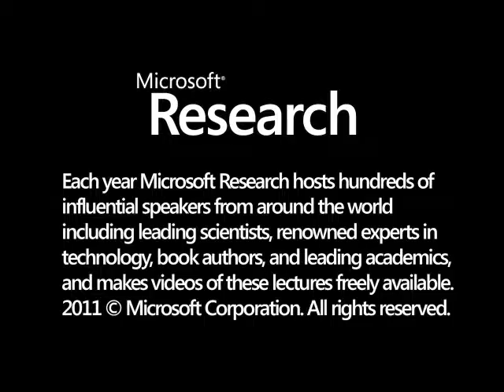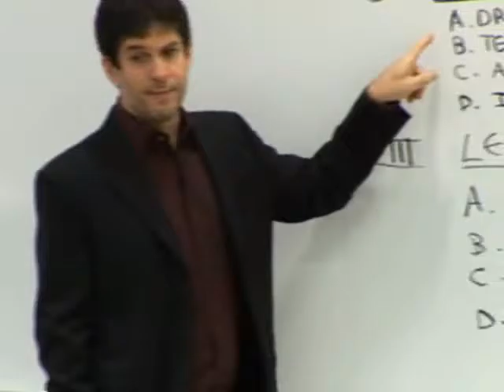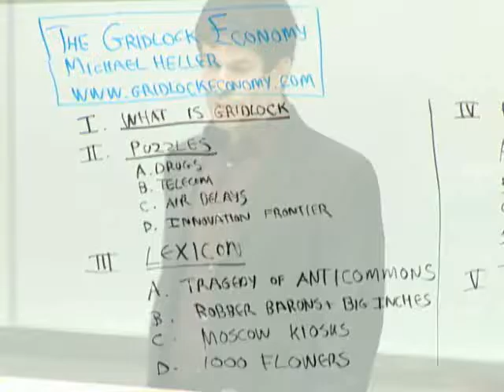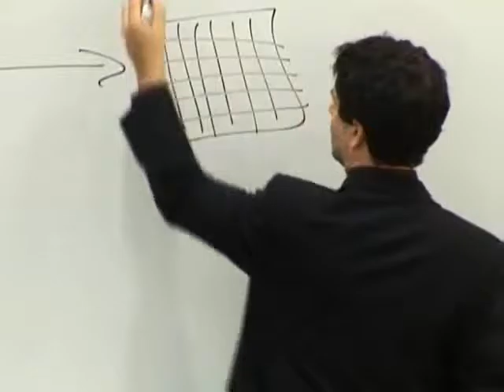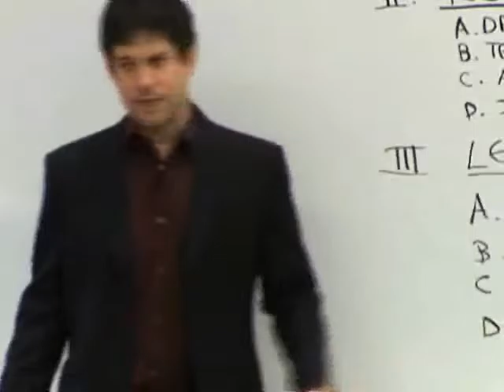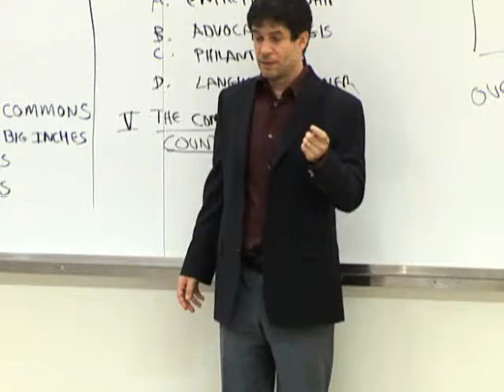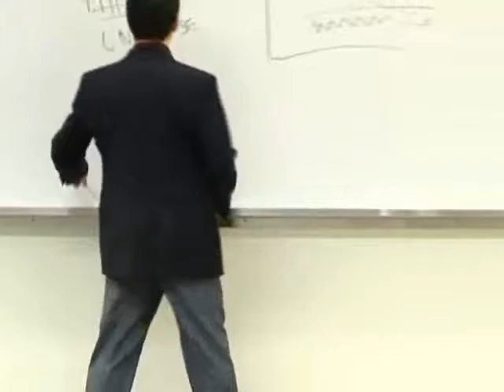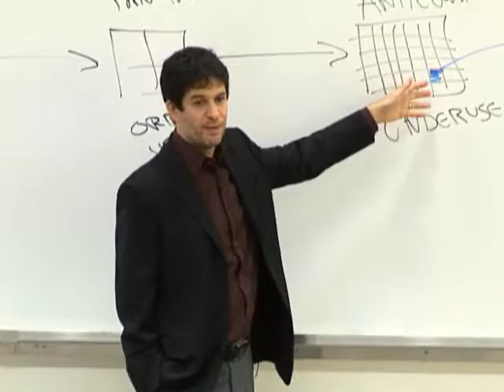The Gridlock Economy: How Too Much Ownership Wrecks Markets, Stops Innovation and Costs Lives [1/9]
Garrett Hardin's famous tragedy